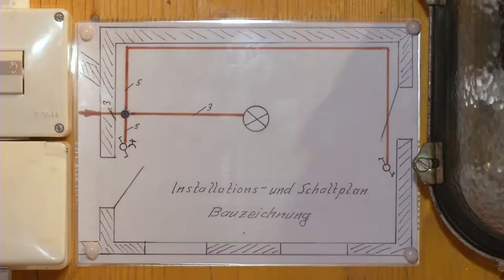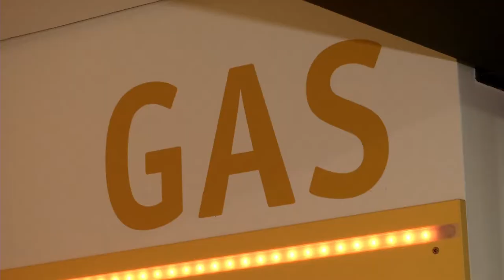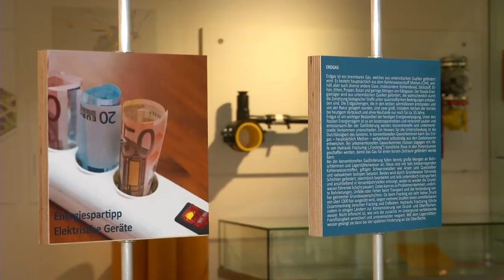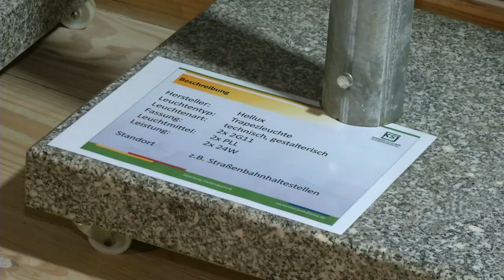Ausstellung Stadtmuseum Jena: "Licht an" (Teil 1/2018)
Eine Reise in die Vergangenheit und ein Ausblick in die Zukunft unter dem Motto: "Licht an"
Die Ausstellung im Stadtmuseum Jena zeigt die Entwicklung der Energietechnik in der Stadt Jena. Anhand von Installationstechniken vergangener Jahre und Lehrbüchern aus verschiedenen Zeiten können die Besucher den Wandel der Technik sehen und sich über erneuerbare Energien informieren.